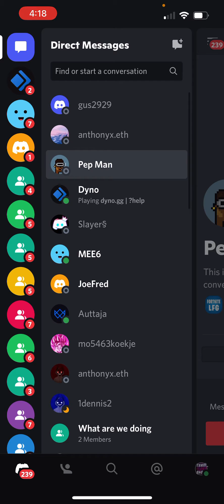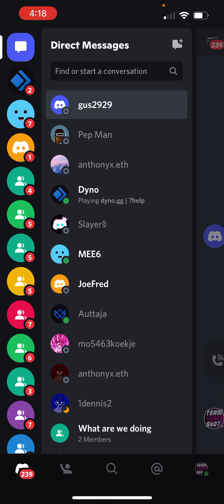How to call people on discord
This is a easy way to call, FaceTime, and chat with your friends on discord